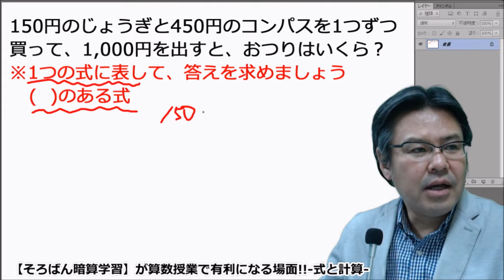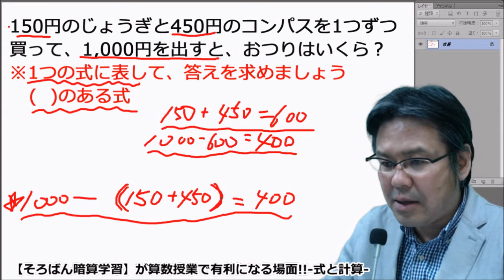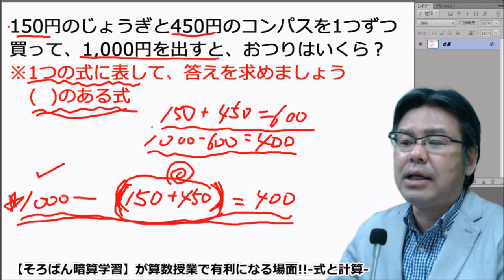【そろばん暗算学習】が算数授業で有利になる場面!!-式と計算-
【BGM音源・効果音素材】
DOVA-SYNDROME